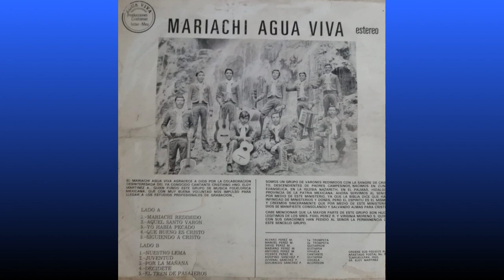Mariachi Agua Viva, Decidete, de el Vol 1